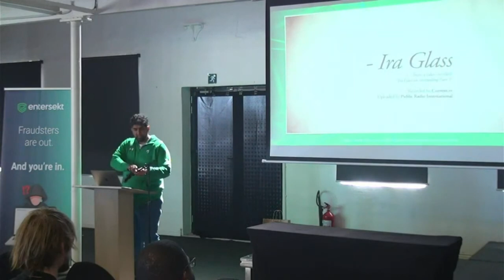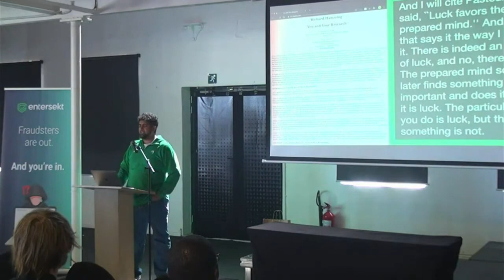(Keynote) Made in SA - For the world - Haroon Meer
BSIDES Cape Town 2022 Conference
Keynote
Track 1